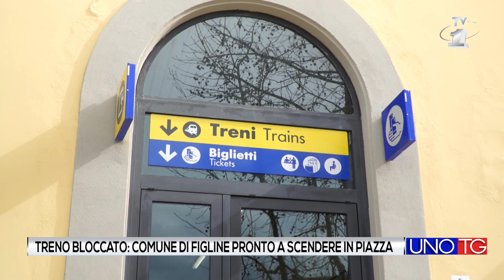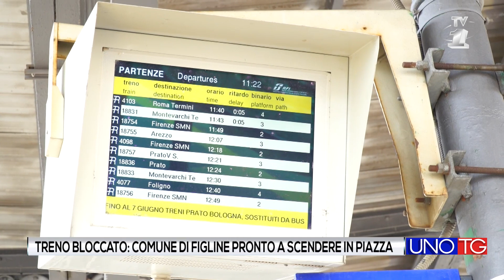Treno bloccato: comune di Figline-Incisa V.no Pronto a scendere in piazza